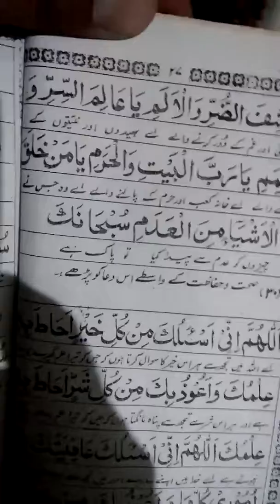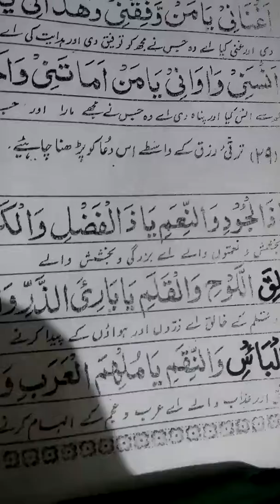Dua baray traqi e rizq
This Vedeo is about the dua bray traqi e rizq